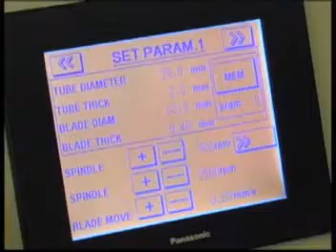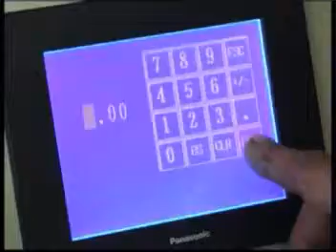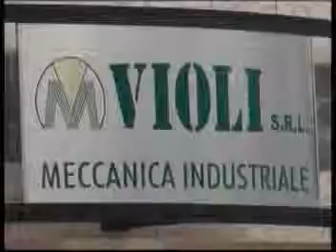AUTOMATIC TUBE CUTTING MACHINE - tagliatubo automatica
The automatic tube cutting machine has been projected by VIOLI SRL for sawing pieces of pipes generally used for the production of wedding rings and bracelets.

La tagliatubo automatica è stata progettata dalla ditta VIOLI SRL per tagliare pezzi di tubo, generalmente impiegati nella produzione di fedi e bracciali.